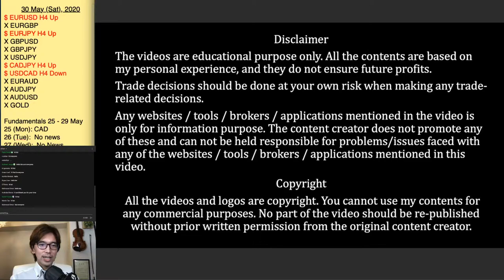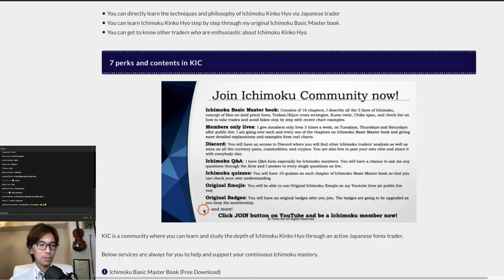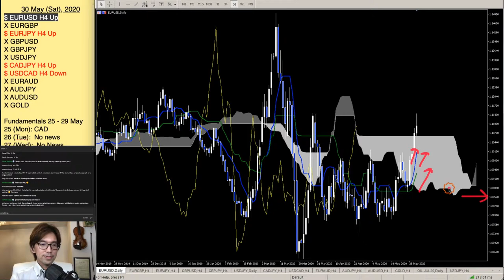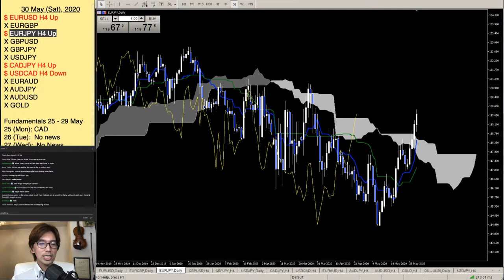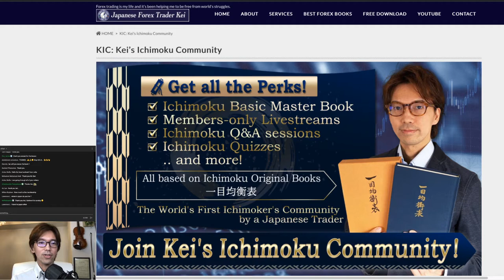Essence of Senko span B of Ichimoku Kinko Hyo. What makes the line move up and down